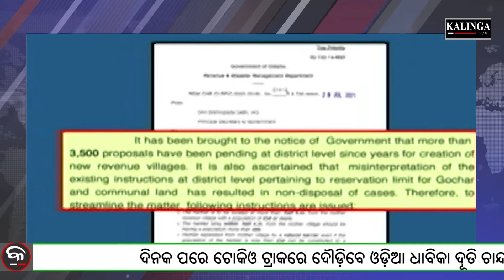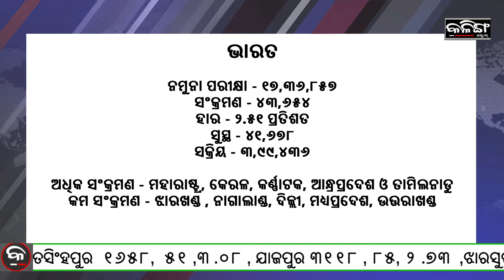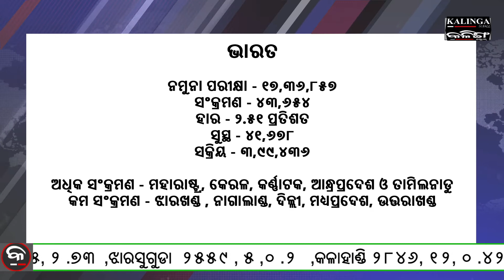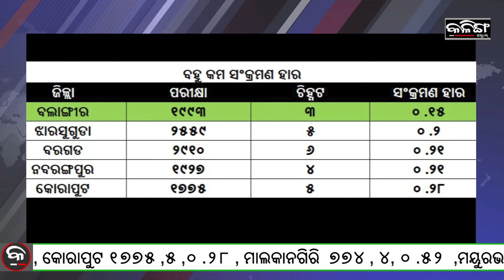Kalinga Scroll Headlines